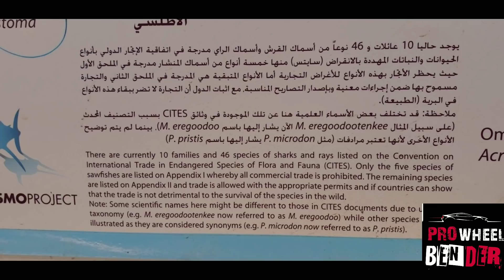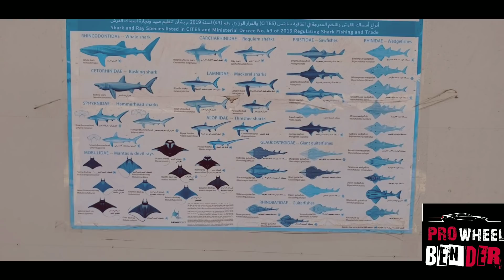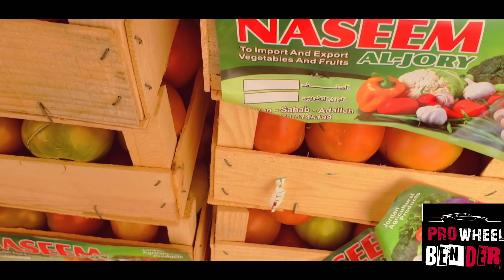Khati অসমীয়া Vlog Dubai ~ ডুবাইৰ মাছ বজাৰত।